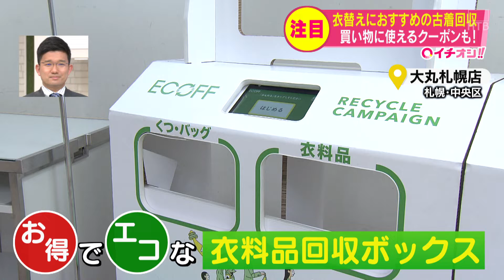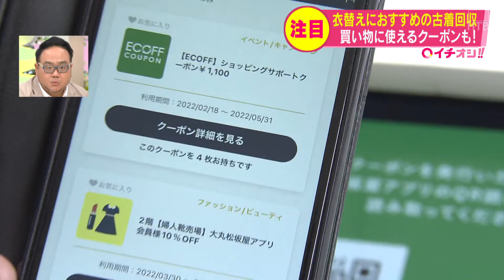エコでお得な回収ボックスが登場 古着や靴をリサイクルしてクーポンをゲット！ 大丸札幌店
24時間ノンストップ「北海道ニュース24」